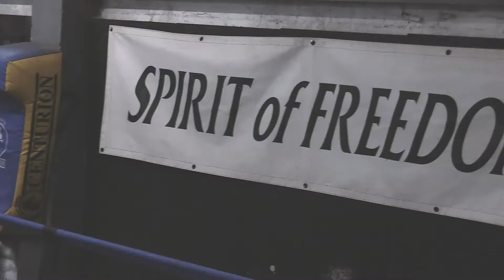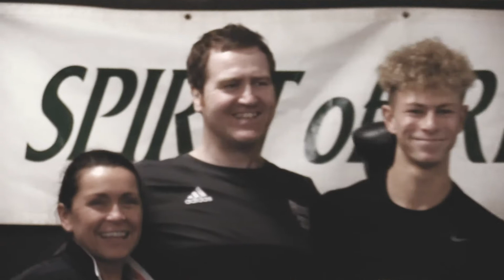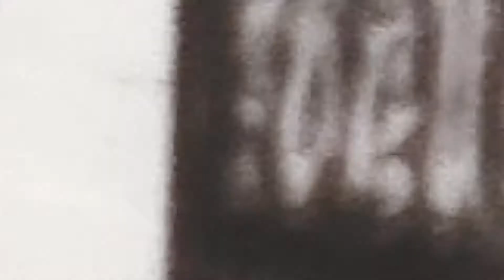Jimmy Harrington - Freedom Gym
Fights Camera Action filming on behalf of Empire Protape, Visits Jimmy Harringtons gym. Taking a look at the brilliant work of the freedom project. Jimmy Harrington is an ex boxer turned coach. Teaching children through to professional fighters.